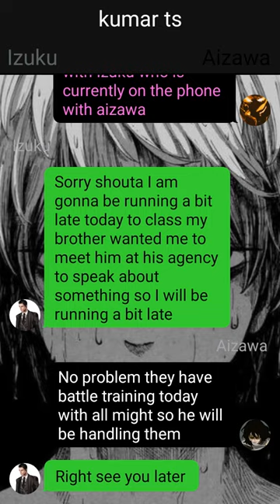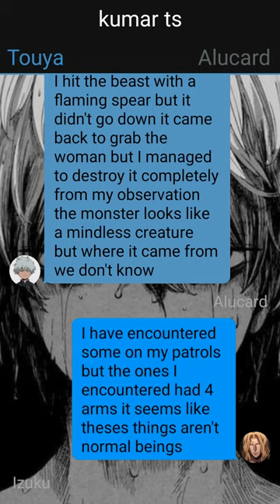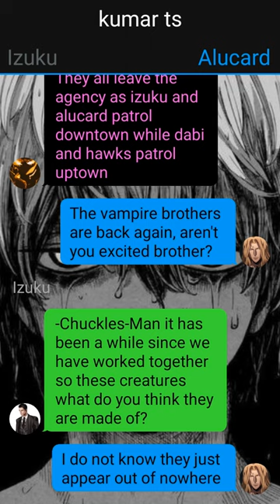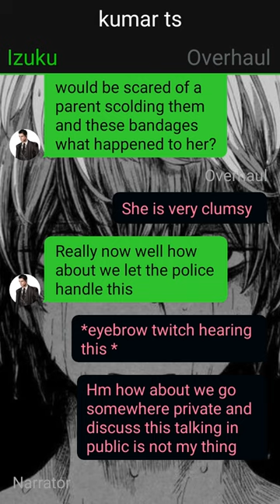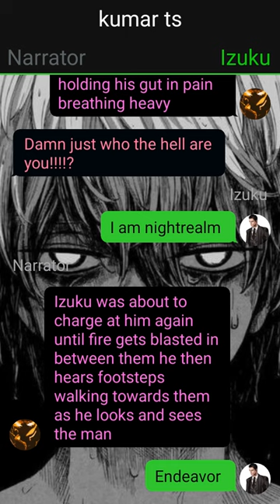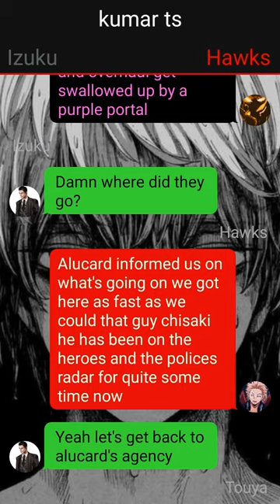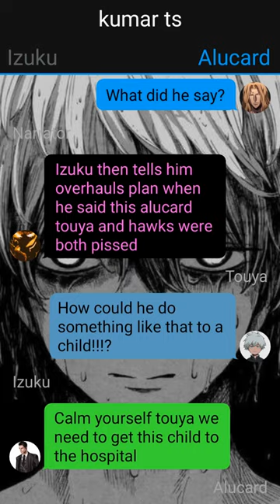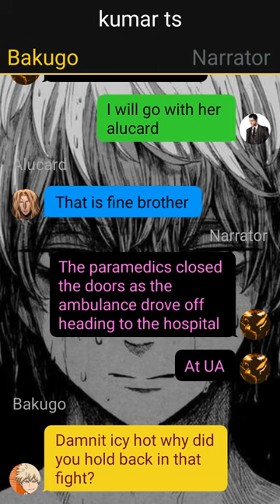Op Quirkless Deku/The Red Moon Vampire/Daddy Deku/Deku Texting Story~{Pt~5}~{IzukuXRumiX???}oneshot